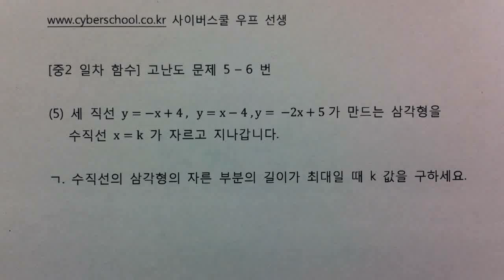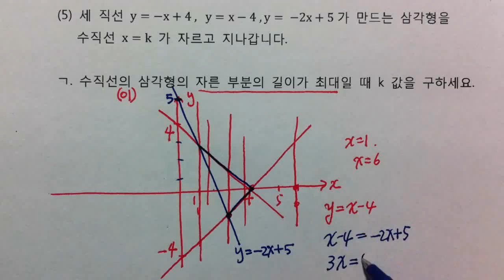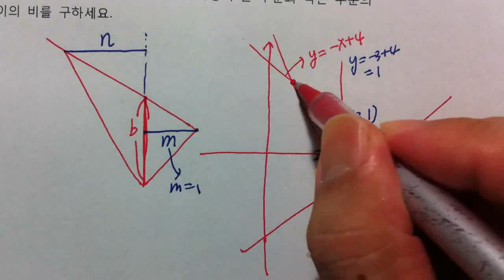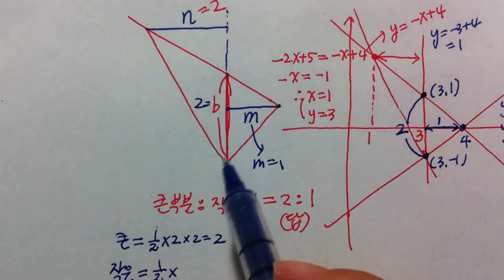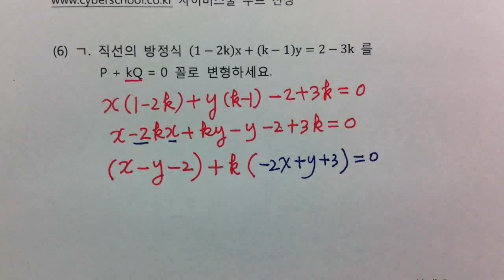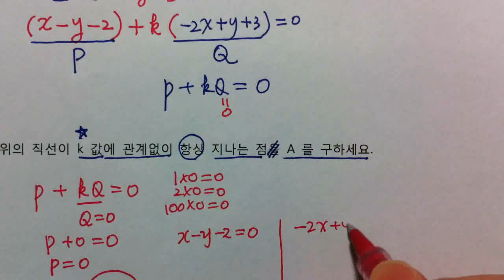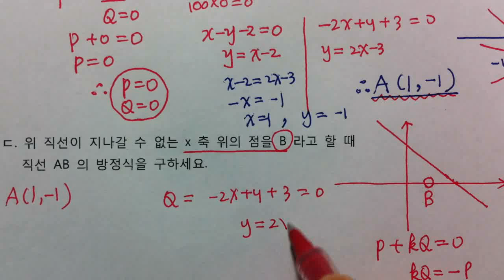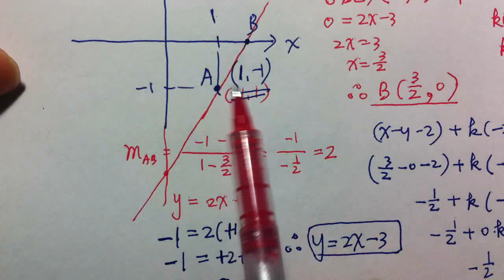[우프 중2수학] 23강 - 일차 함수 고난도 문제 5 - 6 번